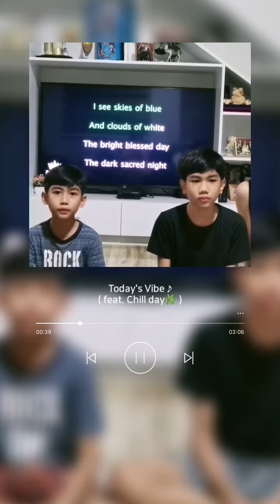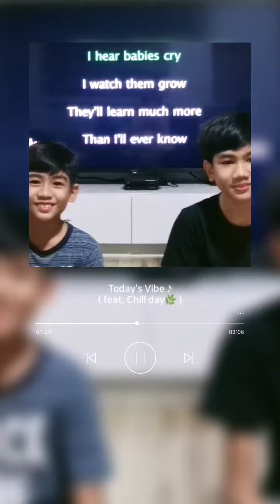WHAT A WONDERFUL WORLD